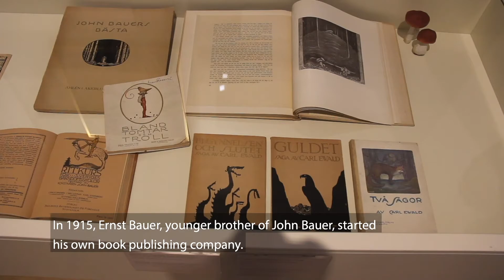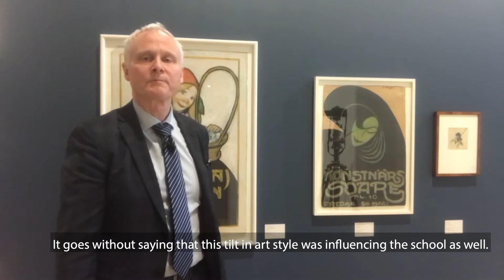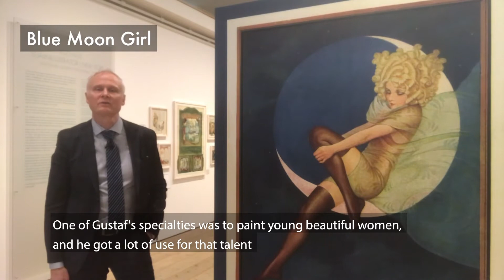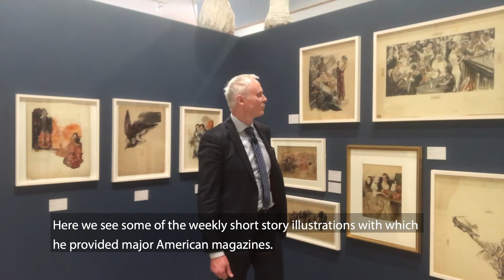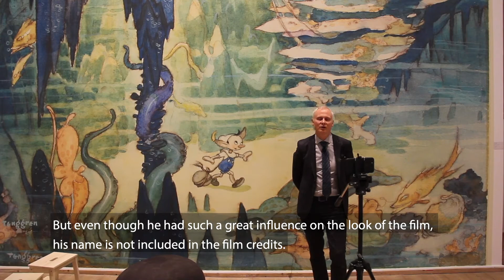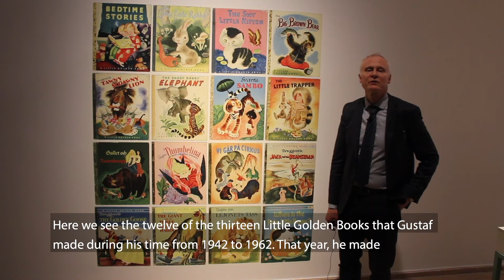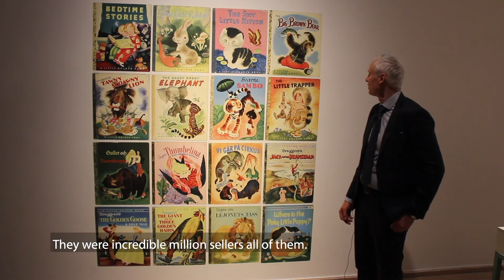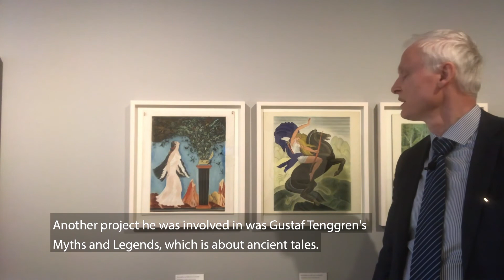GUSTAF TENGGREN Folk tales & Disney. w subtitles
Join us for a guided tour of exhibition GUSTAF TENGGREN Folk tales & Disney at Millesgården museum. Our guide is biographer Lars Emanuelsson. English subtitles.